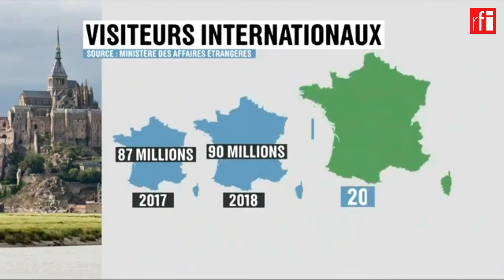卢浮宫访客人数再创记录